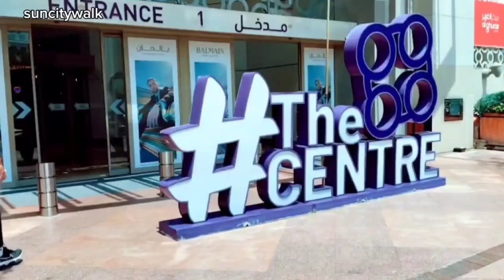[4K] WALKING FROM UNION METRO STATION TO AL RIGGA STREET|DUBAI LIFE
Join us on a 4K walk from Union Metro Station to Al Rigga Street in the heart of Dubai! This immersive video captures the vibrant atmosphere and bustling streets of one of Dubai’s most dynamic neighborhoods. Experience the sights and sounds of Dubai Life as we stroll through lively areas, showcasing local shops, restaurants, and cultural landmarks. Perfect for those interested in exploring Dubai's urban landscape and getting a feel for the city's energetic vibe.